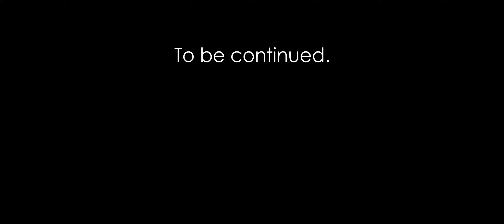"Misericorde" - KSP Cinematic Animation ft/Concodroid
Made for Scott Manley's Runway Project, as a collaboration with @Concodroid. I did most of the modeling and texturing, he did most of the animation and editing.

Interested in participating in Runway Project?

CREDITS